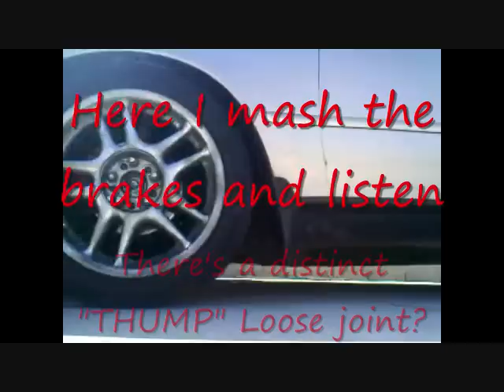CV Joint FAIL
Fack my cv joint!